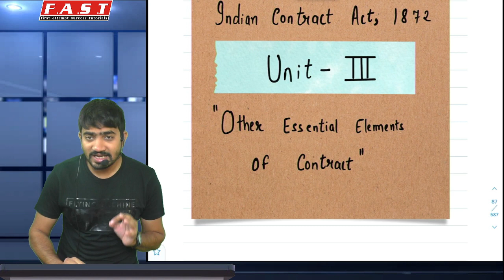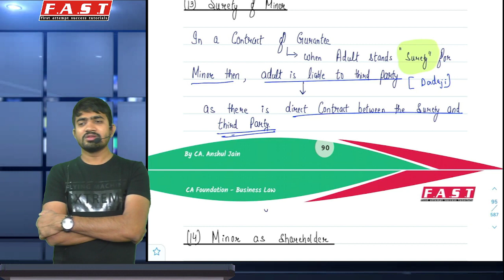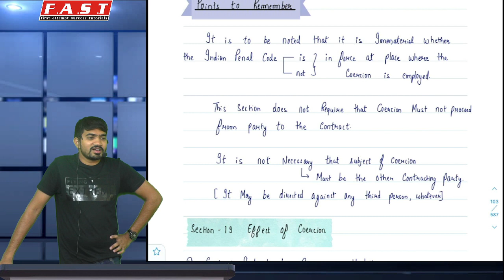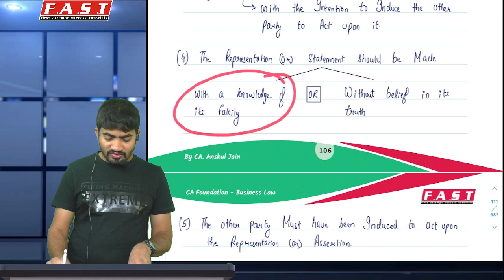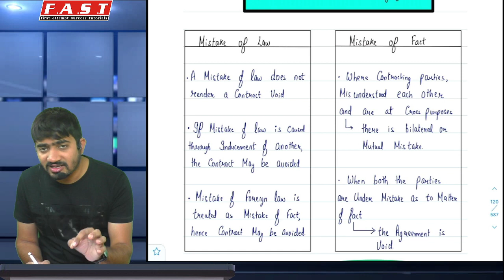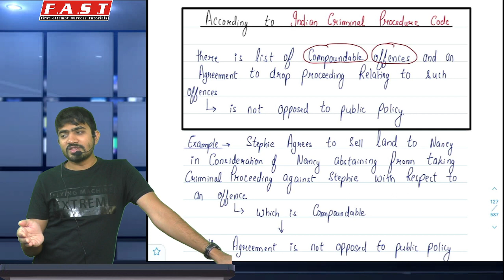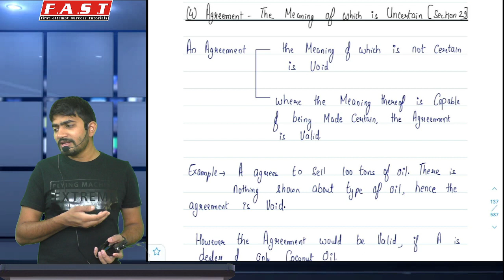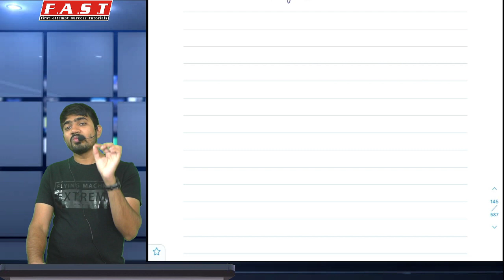Indian Contract Act Unit 3 |Last Revision Before Exams with Q&A( Scanner RTP MTP etc)